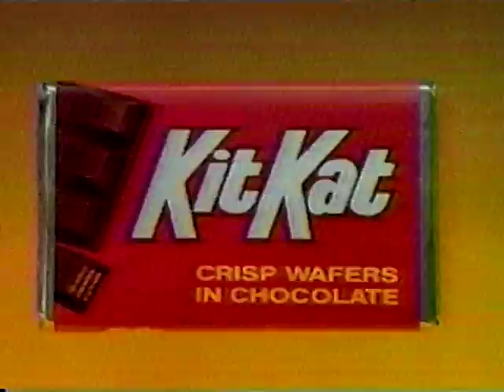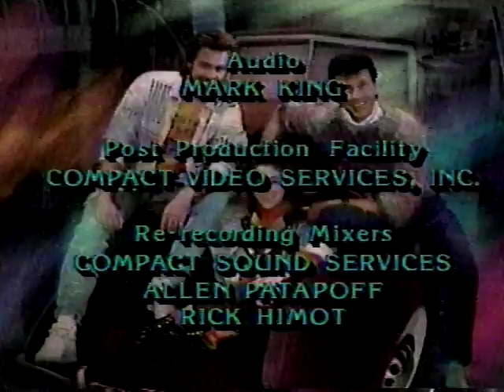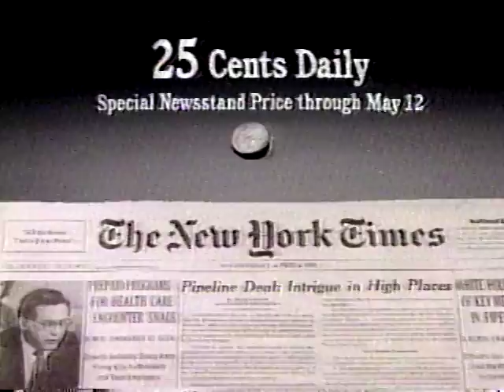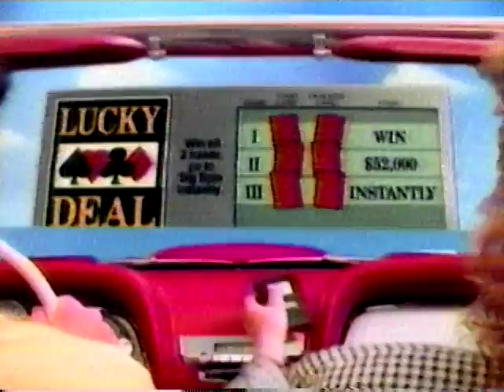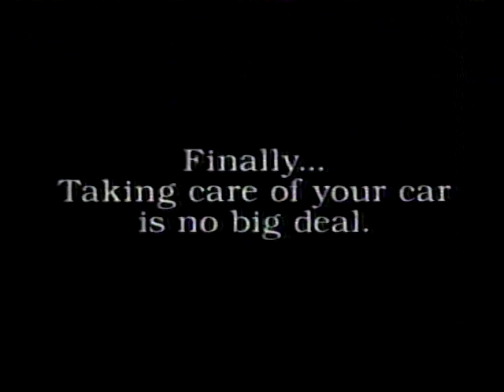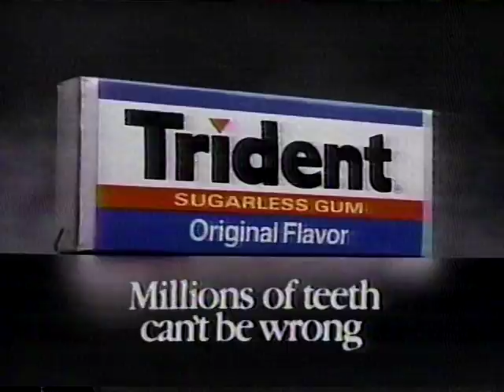Assorted 80's Commercials On Betamax!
I'm using my new composite capture card, the GV-USB2 to transfer all my beta tapes to digital! Here's some of the commercials on one of my tapes.

Follow TAR on Twitter @TAR_Channel

All opinions in this video, and all of my videos are just that: opinions. Don't get triggered, okay? Alright. You look like a complete idiot when you start YouTube flame wars. Seriously. It makes everyone involved look idiotic for getting triggered over something they have no control over.